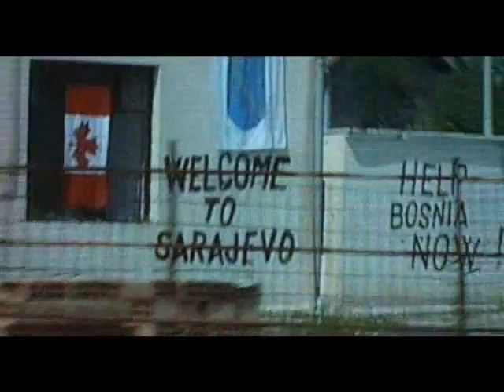Welcome to Sarajevo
My compilation from the movie "Welcome to Sarajevo". Shoowing how the war can be bad.